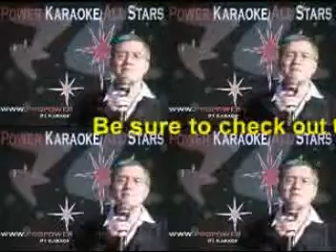Timothy L - 09/24/2008 - Suddenly (Billy Ocean)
Me recording live my 46th of 1900+ English karaoke songs by Billy Ocean (2nd of 2) @ Shenanigans via vancouveridols.